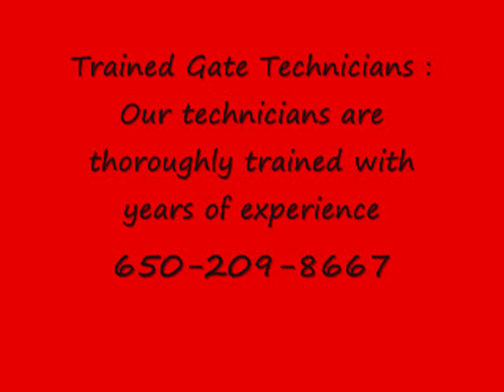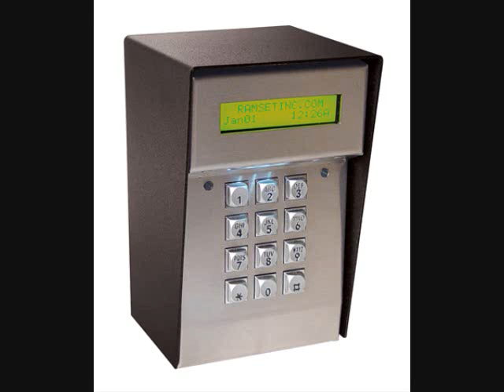Automatic Gate Repair Concord, CA | Same Day Service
Commercial AUTOMATIC GATE Concord, CA AUTOMATIC GATE Operator Repair Concord, CA
AUTOMATIC GATE automation Concord, CA Automatic AUTOMATIC GATE Service

We Sell Service install and Repair ALL BRANDS of AUTOMATIC GATE Openers including Elite All-O-Matic Ramset Faac